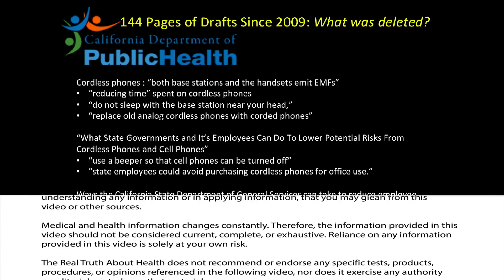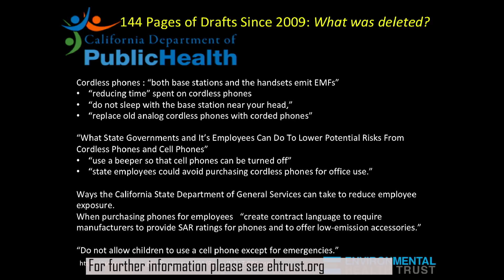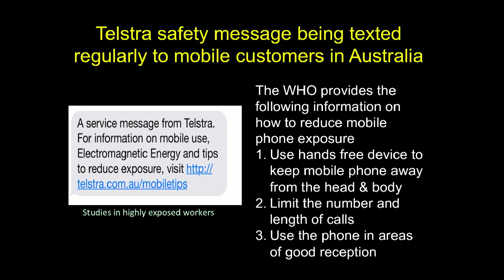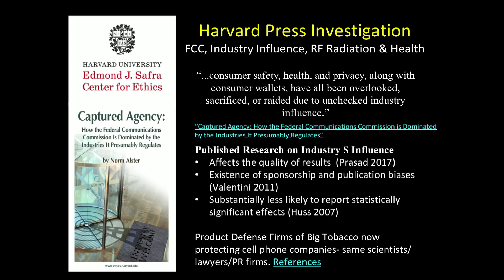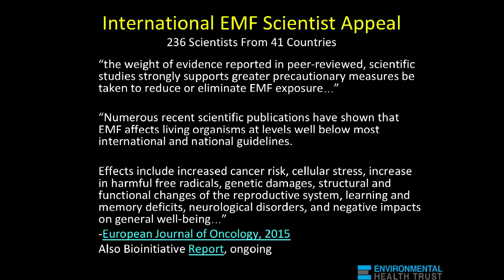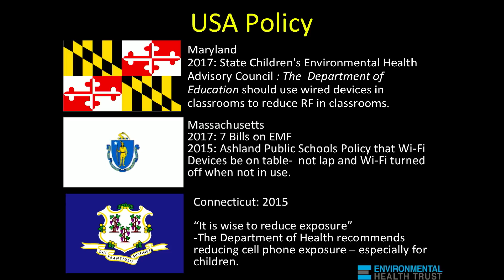How To Make Using Your Cell Phone Safer And Why Is The Science On Cell Phone Radiation Being Ignored